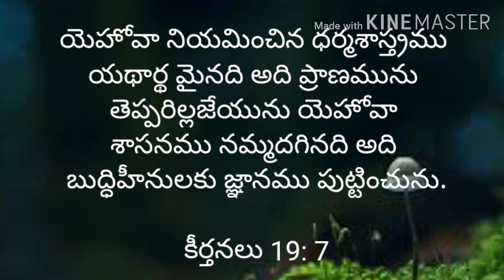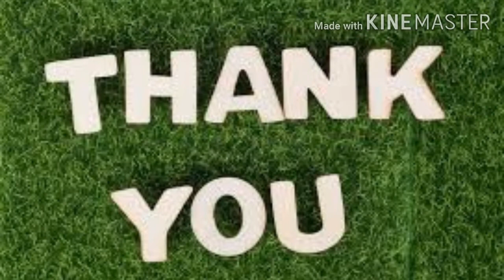Today's promise (23 -05- 2021)ఈరోజు దేవుని వాగ్దానం‎‎